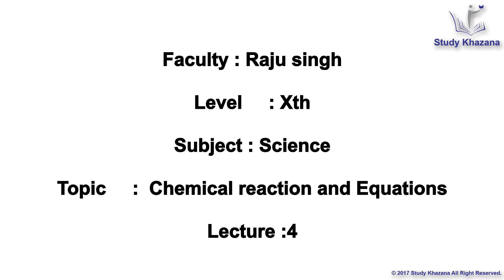Science Chemical Reaction And Equations For CBSE Class 10th | Study Khazana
1. To buy Banking & SSC Latest Pattern Video Courses of StudyKhazana - at Online Streaming, SD Card or Tablet